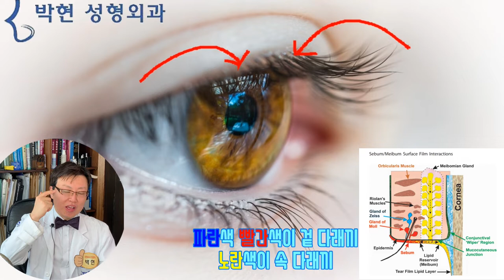눈 다래끼 예방법과 효과적인 초기 치료법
눈 다래끼에 대한 블로그나 동영상들을 보면
원인균이 뭐고 약을 어떻게 써야 하고
고름이 잡히면 안과병원에 가서 절개 배농을 해야 하고
술을 먹지 말고 등등의 의학적인 치료들이 많이 나와 있는데요
저는 안과 의사가 아니므로
성형외과와 관련이 있는 내용
즉 쌍꺼풀 수술후에 당 분간 다래끼가 잘 나게 되는데 그 예방법에 대해 말씀 드리도록

지난번 개나소나 있는 쌍꺼풀이 왜 난 없을까요?에서
원래 동물들에게는 쌍꺼풀이 있는데,

그리고 아프리카에서 기원한 인류의 조상도 쌍꺼풀이 있고 또한 북유럽으로 건너간 백인들도 쌍꺼풀이 있는데, 극동아시아 시베리아로 이주한 북방계 몽골리안 에서는 혹한의 환경에서 눈알을 보호하고자 쌍꺼풀이 없어지고 눈이 작아진것이라고 말씀 드렸습니다.

반대로 이야기 하면
쌍꺼풀을 만들고 눈을 크게 하면 눈의 보호 기능이 저하가 된다는것인데요
간혹 쌍꺼풀수술을 받으신분들이 수술후에 ‘세수 할 때 눈으로 물이 들어와요’ ‘쌍수하고 눈꼽이 많이 껴요’ 하시는데요
쌍수를 해서 눈이 커지는만큼 물도 잘 들어오고 먼지도 많이 눈에 들어오게 되어 눈꼽이 많이 끼게 되는것입니다.
이는 눈 큰 사람의 비애 라고 말씀 드리는데 그런 불편함에도 불구하고 다 예뻐지길 원하시는것이죠.

눈이 커짐으로 인해서 먼지만 많이 들어오는 것이 아니라 병균도 많이 들어오고 또 손도 많이 대게 되어서 자주 다래끼가 나는것입니다.
이를 하루 이틀 방치하게 되면 고름이 잡히고 호미로 막을걸 가래로도 못막게 되는데요
만일 눈이 간질간질 하다~~ 라고 생각되면

초기 치료
농이 잡히지 않는 단계
간질간질한 바로 그날!!
거울로 자세히 보았을 때
속눈썹털의 눈꺼풀이 부풀어 올라왔을 경우도 있고 아직 올라오지 않았을수도 있습니다
빨간 화살표 방향으로 병균과 먼지가 모공으로 들어가
그런데 이 각도가 쌍수가 없을대는 아래로 쌍수 후엔 샤방샤방 위로
쌍수 라인과 속눈썹 사이에 항생제 안연고를 노란 부분에 발라 주면 체온에 의해 녹으면서 모공으로 스며들어
1. 살균 효과
2. 더 이상 자극이(손 만지지 않는)

이 단계가 조금 지났다고 하면 항생제 복

조선시대에는 침발랐겠지만 지금은 현대의학이 발전하여 병균의 원인인 항생제 치료가 발전
제가 어릴때만 해도 세균이나 박테리아에 무지했던
똥마려우면 엄지발가락 누르라고
손가락의 썩은 피를 따라
상처에 된장이나 침발랐던 기억이
손독 가장 더럽다
다래끼도 마찬가지 이다 속 눈썹 털이 간질간질하다? 뭔가 병균이 들어간 것 같다~~ 하면 바로 안연고를
그럼 일단 덜 만지게 된다